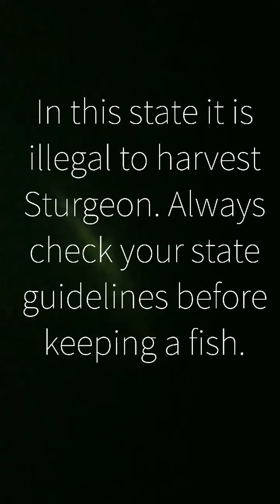Sturgeon! (Always check guidelines in your area).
Unlikely surprise while stripper fishing! Did not hook this myself! But Alan thought he had the Stiped Bass of his life on!